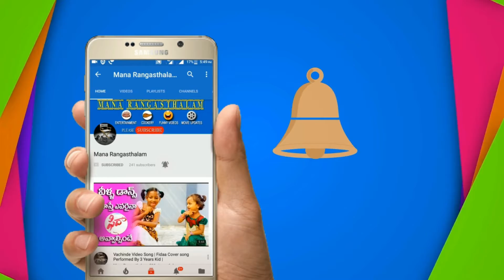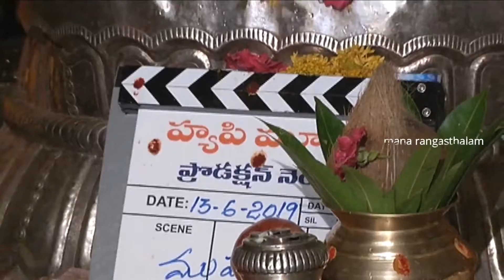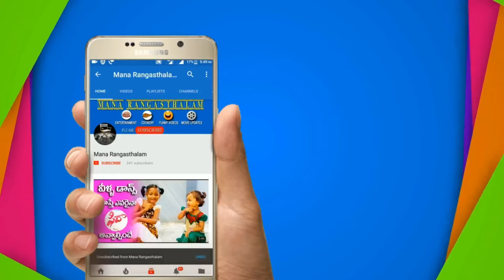రూలర్ గా బాలయ్య | NBK#105 | Nandamuri Balakrishna New Movie Ruler Opening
balakrishna new opening
ruler telugu movie launch